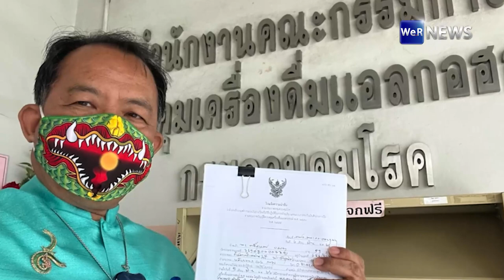ศรีสุวรรณ ร้องเอาผิด "พิธา" ปมพูดยี่ห้อสุราออกสื่อ